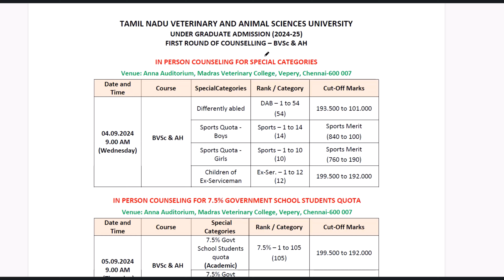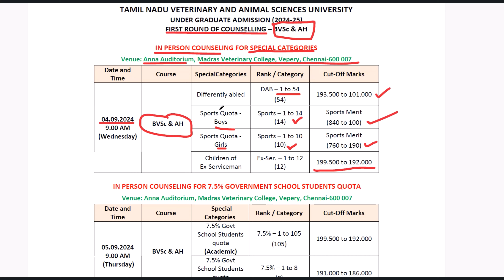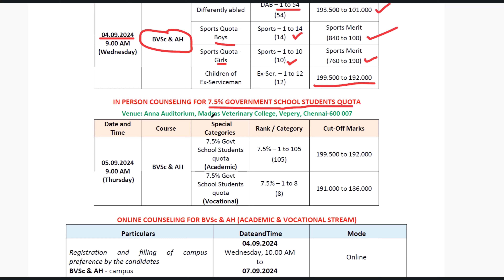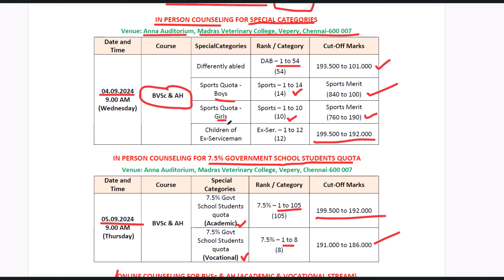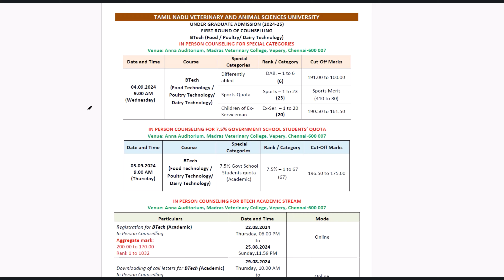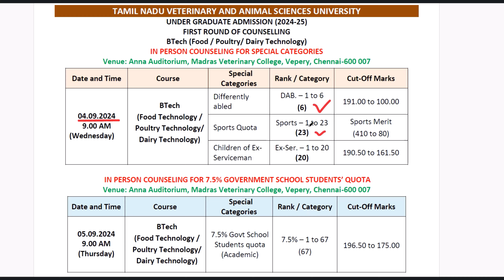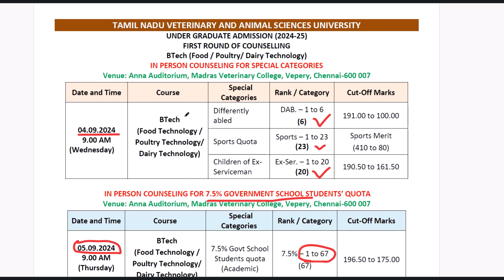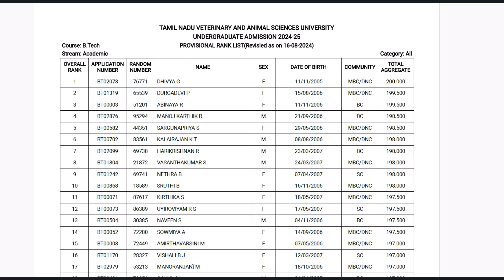TANUVAS Counselling Schedule 2024 for BVSc & AH | BTech (Food / Poultry/ Dairy Technology) Released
First Round Online/In-Person Counselling Schedule 2024 - TANUVAS 2024
Admission to UG Degree programmes [For B.V.Sc. & A.H., B.Tech. (Food Technology), B.Tech. (Dairy Technology) Courses) and B.Tech. (Poultry Technology)] - Counselling Schedule 2024
Online & offline Counselling Schedule 2024 Released.
Provisional Rank List 2024